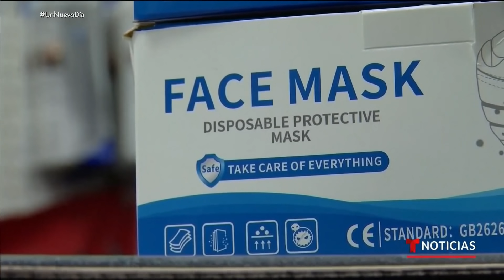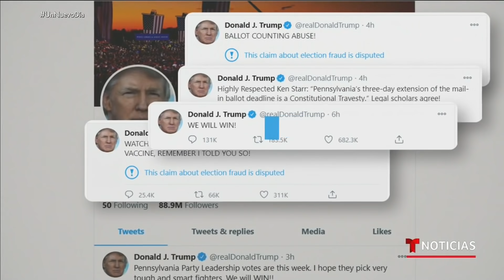Las Noticias de la mañana, miércoles 11 de noviembre de 2020 | Noticias Telemundo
0:00 - Recap
0:09 - CDC le dan nueva importancia a máscaras
0:33 - El paso, sin camas y con 10 morgues móviles
1:06 - Cárceles de Texas desbordadas por contagios
1:35 - Fauci: Vacuna podría estar lista en diciembre
2:21 - Administración Trump bloquea la transición
4:10 - Gobierno de Trump pone trabas a la transición
6:00 - Futuro de Obamacare en manos de la suprema
6:21 - ETA causa catástrofe en Centroamérica
6:51 - Lanchas no dan abasto con los rescates
7:03 - Carrera contra reloj en busca de personas
7:11 - Guatemala solicitará amparo del TPS por ETA
7:48 - Graves inundaciones en Tabasco y Chiapas